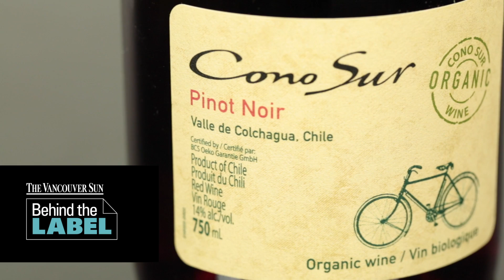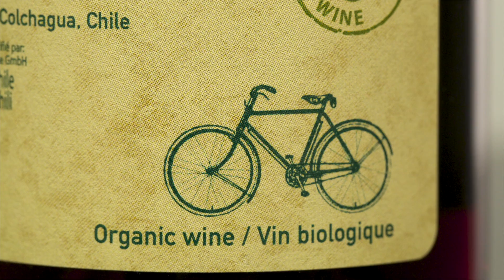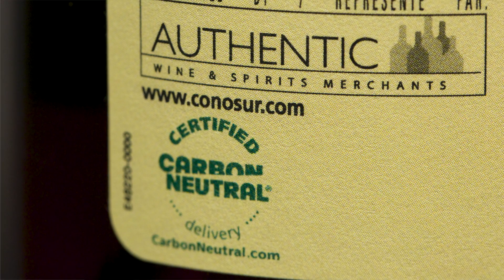Behind th Label: Cono Sur 2013 Organic Pinot Noir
In our latest video, Vancouver Sun wine writer Anthony Gismondi takes you behind the label to meet Chilean winemaker Matías Ríos to discuss the Cono Sur 2013 Organic Pinot Noir grown at Chimbarongo in the Colchagua Valley.